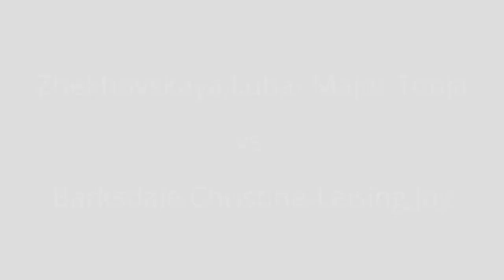2015.05.16 -Zhekhovskaya,Luba- Major,Tonja vs Barksdale,Christine-Leising,Joy - WD 5.0 - 1_2 final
Pacific Northwest Pickleball Classic 2015
15-17 May 2015
Northwest Sports Hub, Centralia, WA 98531
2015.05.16 – WD 5.0 - Women Doubles Skills 5.0
[files #035, 036, 037, 038, 039]